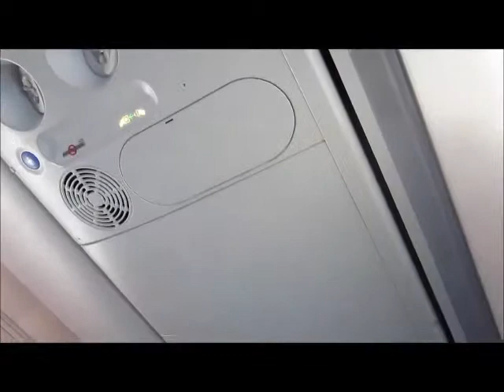Southwest 3795 KTPA-KMDW Boeing 737-800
Got a lot more of this flight. We go over Atlanta, get some turbulence, and we go over my hometown.

Channel intro music: "Counting Stars" by OneRepublic